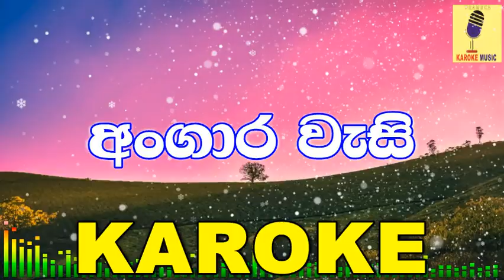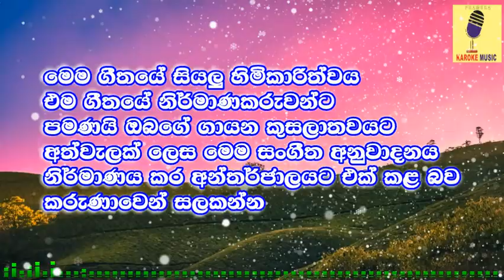Angara Wasi - Nithin Gunarathne Karaoke Without Voice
Track: Angara Wasi
Artist: Nithin Gunarathne
Lyrics: Sajith Dilpahan
Lyrics Video & Vocal Remover: Pramuka Sithijaya